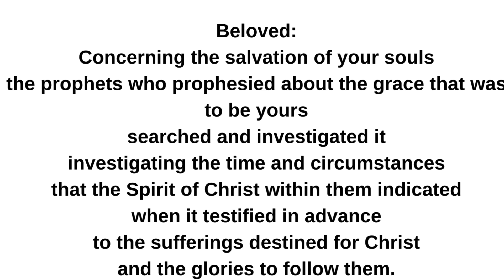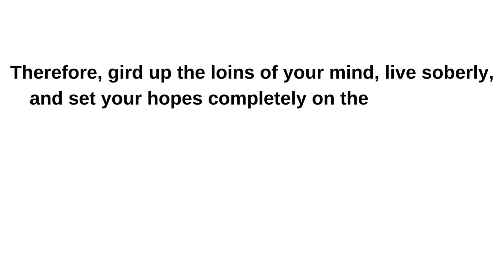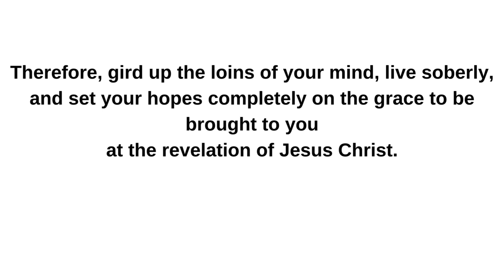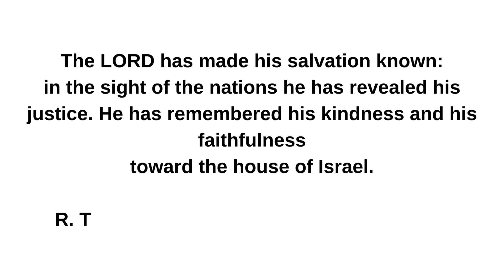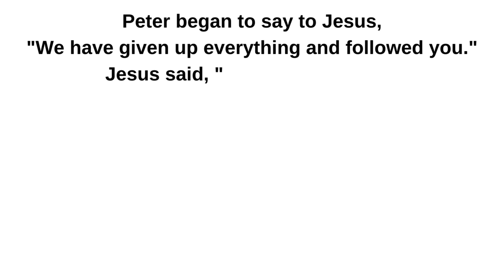05/28/2024 Catholic Daily Mass Readings II Tuesday of the Eighth Week in Ordinary Time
Tuesday of the Eighth Week in Ordinary Time
Lectionary: 348

Reading 1
1 Pt 1:10-16
Beloved:
Concerning the salvation of your souls
the prophets who prophesied about the grace that was to be yours
searched and investigated it
investigating the time and circumstances
that the Spirit of Christ within them indicated
when it testified in advance
to the sufferings destined for Christ
and the glories to follow them.
It was revealed to them that they were serving not themselves but you
with regard to the things that have now been announced to you
by those who preached the Good News to you
through the Holy Spirit sent from heaven,
things into which angels longed to look.

Therefore, gird up the loins of your mind, live soberly,
and set your hopes completely on the grace to be brought to you
at the revelation of Jesus Christ.
Like obedient children,
do not act in compliance with the desires of your former ignorance
but, as he who called you is holy,
be holy yourselves in every aspect of your conduct,
for it is written, Be holy because I am holy.
Responsorial Psalm
Ps 98:1, 2-3ab, 3cd-4
R. (2a) The Lord has made known his salvation.
R. The Lord has made known his salvation.
The LORD has made his salvation known:
Alleluia
See Mt 11:25
Gospel
Mk 10:28-31
Peter began to say to Jesus,
"We have given up everything and followed you."
Jesus said, "Amen, I say to you,
there is no one who has given up house or brothers or sisters
or mother or father or children or lands
for my sake and for the sake of the Gospel
who will not receive a hundred times more now in this present age:
houses and brothers and sisters
and mothers and children and lands,
with persecutions, and eternal life in the age to come.
But many that are first will be last, and the last will be first."